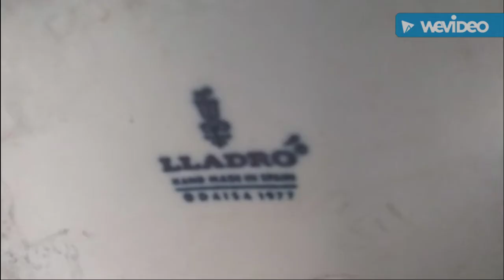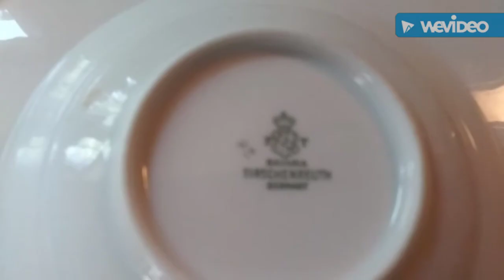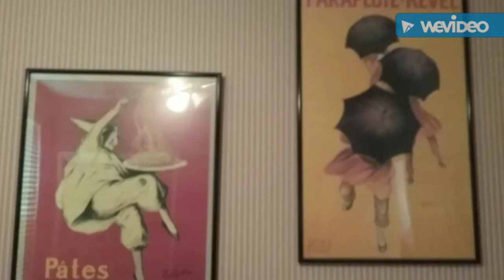CEDAR VILLAGE ESTATES...BRICK...3 DAY BLOW OUT ESTATE SALE...FRI, JULY 17TH-SUN, JULY 19TH...9AM-3PM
CONTENTS of CEDAR VILLAGE ESTATES